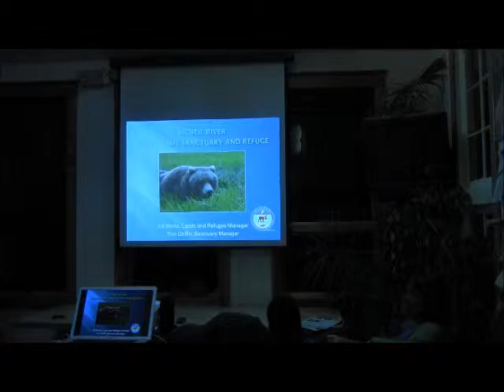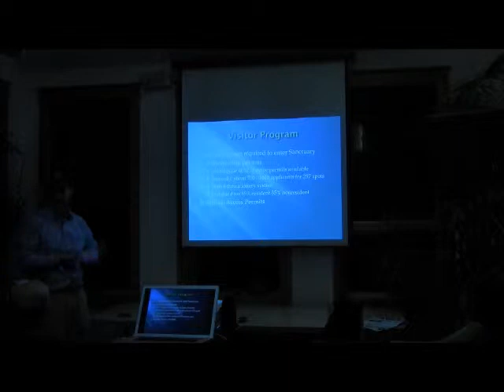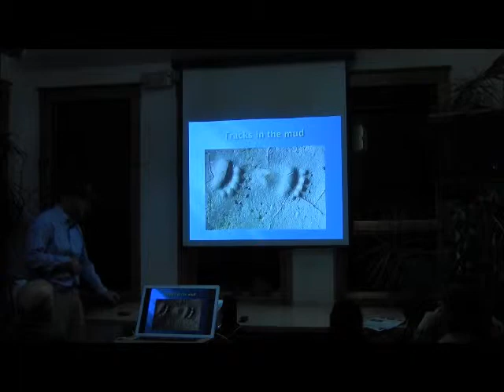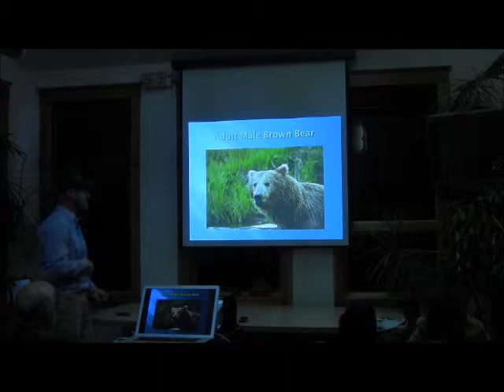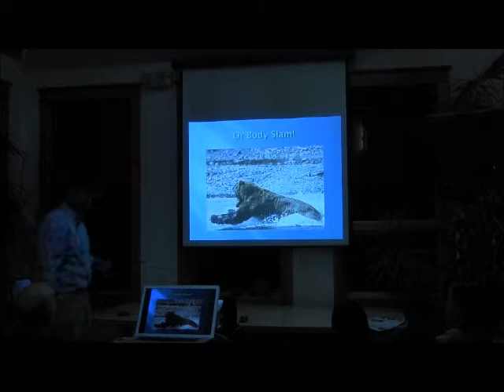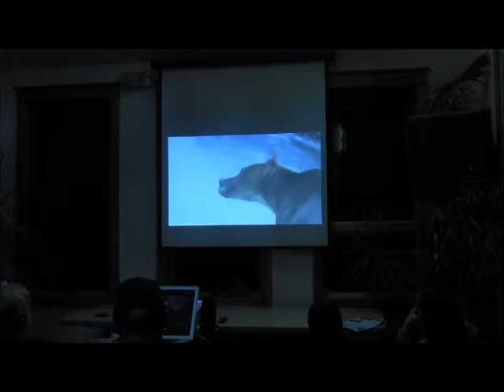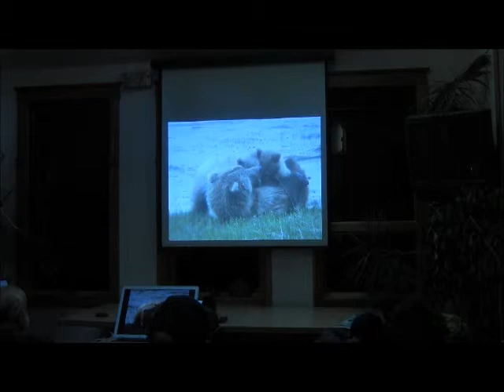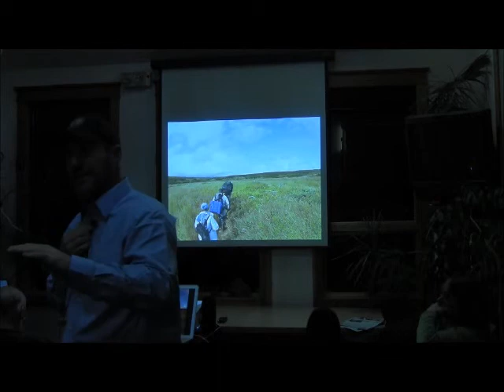Bears of the McNeil River Bear Sanctuary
by Tom Griffin

A presentation about the McNeil River State Game Sanctuary on the Kenai Peninsula. Topics of discussion will include brown bears and their behavior as well as other watchable wildlife.